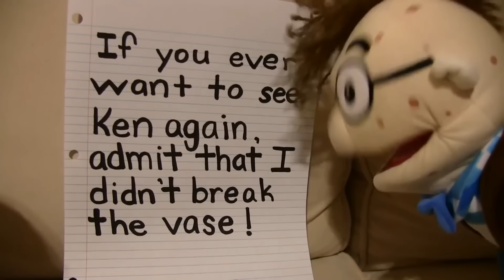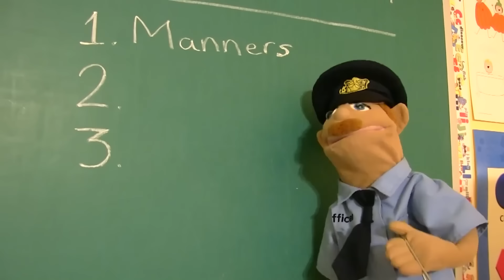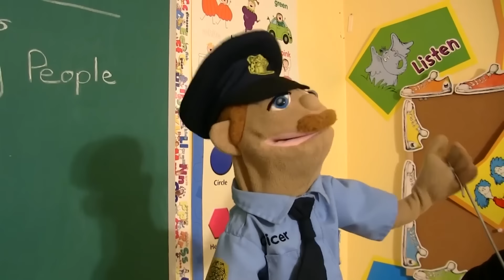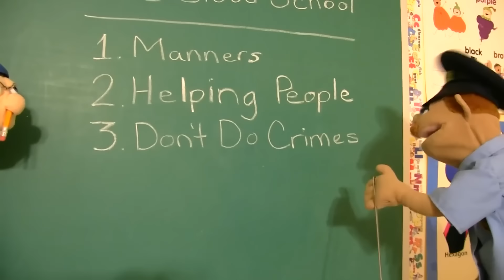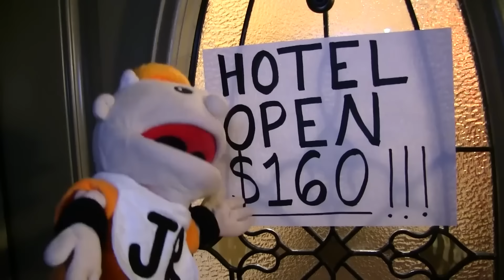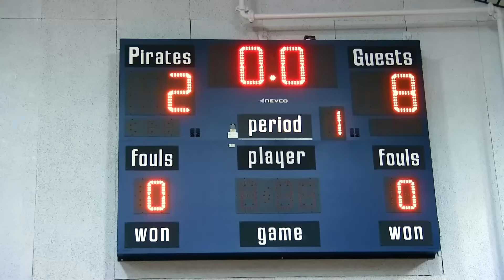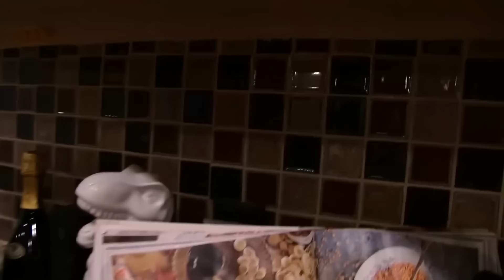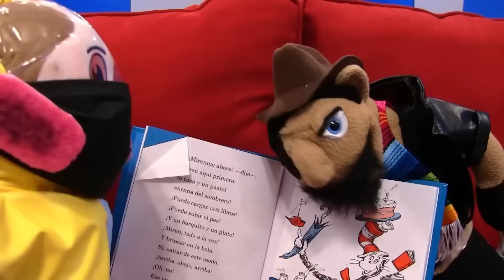SML Movie: Junior The Ladies Man!